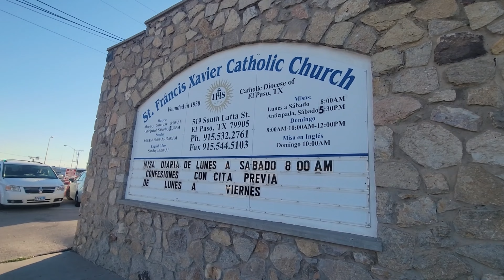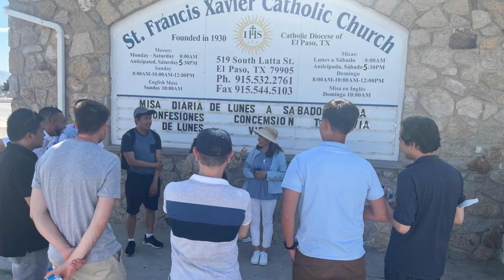Bridges of Hope - Part II - Assumptionists Mission in El Paso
In this moving video, we hear the powerful testimonies and heartfelt stories from our dedicated Assumptionist volunteers who are committed to supporting migrants seeking better opportunities and a safer way of life. These individuals share their personal experiences, motivations, and the deep faith that drives their service.

Felipe Salinas speaks passionately about the risks migrants take and the harsh realities they face. He invites everyone to understand the complex situations that force people to leave their homes and embark on perilous journeys. Felipe emphasizes the importance of engaging with and learning about migration to foster compassion and understanding.

Javier Roman highlights the logistical significance of our parish, emphasizing its crucial role as a transition point for migrants crossing the border. He describes how the church serves as the first place of refuge and support for many, illustrating the Assumptionist commitment to providing a safe haven.

Ignacio Gomez shares his deeply personal reasons for volunteering. Despite not being paid, he finds immense spiritual reward and support from his faith and community, especially during challenging times such as his wife's battle with cancer. Ignacio reflects on the incredible commitment of our volunteers and their unwavering dedication to helping others, showcasing the Assumptionist spirit of selfless service.

Ray discusses the efforts of the Knights of Columbus in supporting the migrant program initiated by Father Peter and his team. He explains how the Knights have organized and managed the hall to receive migrants and the ongoing support they provide, including substantial donations to the diocese for the migrant program. This collaboration highlights the broader community's role in our mission.

These stories provide profound insights into the compassionate work being done at our parish, demonstrating how the Assumptionist community, driven by faith and love, is making a significant impact in the lives of many.